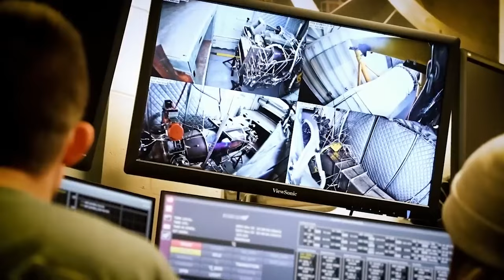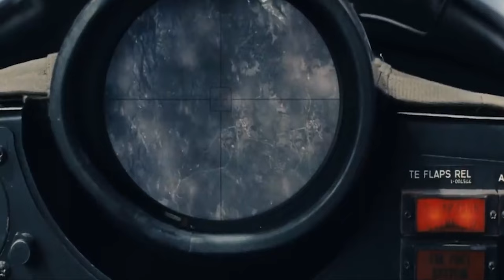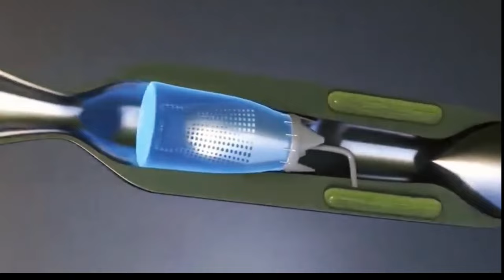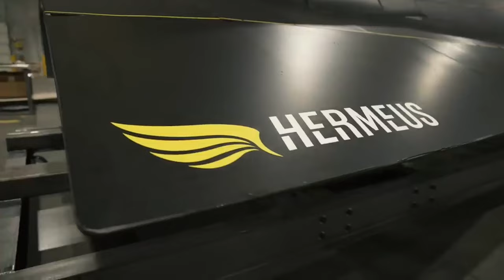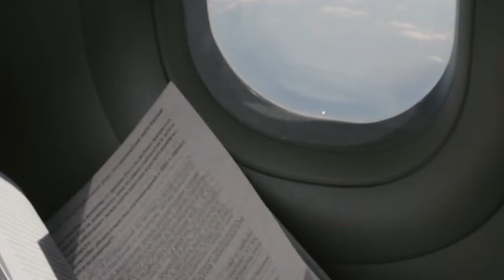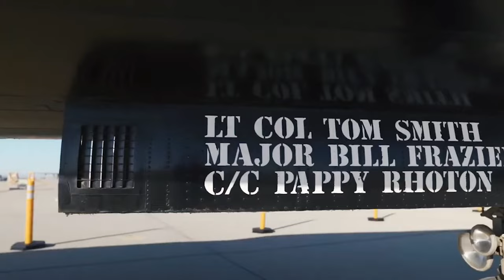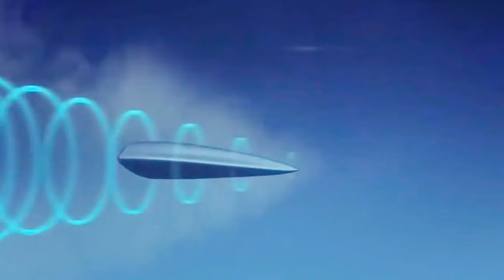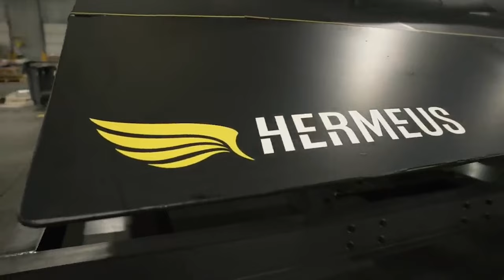No One Aircraft Can Beat New Hermeus Quarterhorse!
The history of aviation has been characterized by a relentless pursuit of greater speeds, with aviation enthusiasts and engineers continually pushing the boundaries of what is possible. At the forefront of this pursuit is the ambitious goal of achieving hypersonic speeds, which entail flying more than five times faster than the speed of sound. The quest for faster flight has always been central to the development of airplanes, driving innovation and technology advancements in the industry.

In recent years, a company named Hermeus has gained significant attention for its groundbreaking approach to aviation. Hermeus is on a mission to leverage innovative ideas and cutting-edge technology to bring us closer to the realization of hypersonic flight. Their vision extends beyond merely breaking speed records; it encompasses a fundamental redefinition of how we travel through the skies. This company's dedication to achieving hypersonic speeds represents a significant leap forward in the aviation industry.

Hermeus' pursuit of hypersonic flight is poised to revolutionize air travel as we know it. By pushing the boundaries of what's achievable in aviation, they are actively working to transform the way we move from one place to another...